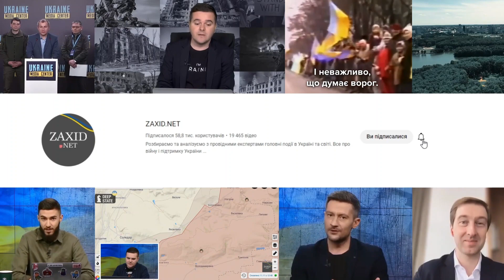Російські генерали та урядовий VIP-борт прилетіли в БІЛОРУСЬ / ЧОГО ЧЕКАТИ?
У четвер, 1 грудня, на білоруському аеродромі в Мачулищах приземлився пасажирський "Ту-154М", на борту якого перебувала група російських генералів. Водночас у Мінськ направляється невідомий російський VIP-борт.